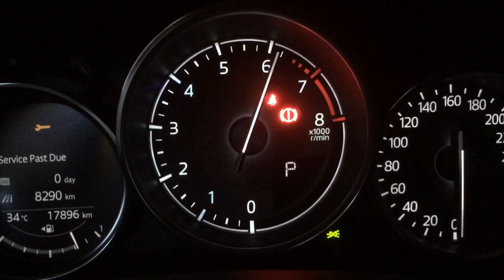Full exhaust system on a 2017 Mazda MX5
DRIFT XAUST on a 2017 Mazda MX5!

• Full exhaust system with volume control
• Drift Xaust speed booster